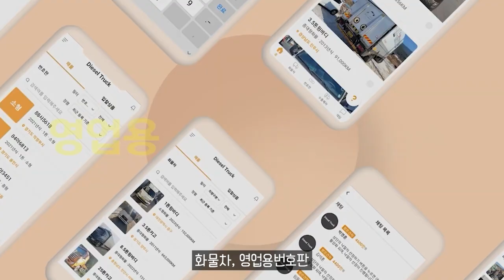KGM 전기차 LPG 택시 3총사 출시